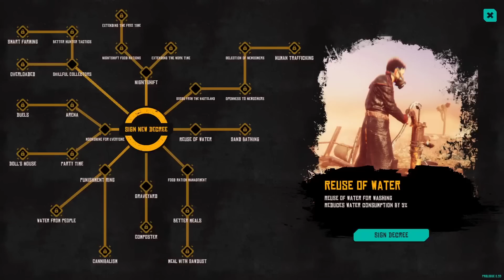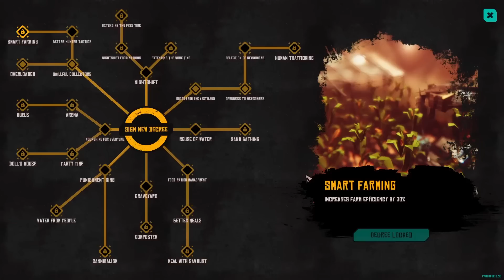This Promising & Upcoming POST-APOCOLYPTIC CITY BUILDER Mixes Frostpunk & Mad Max | Post-Apo Builder